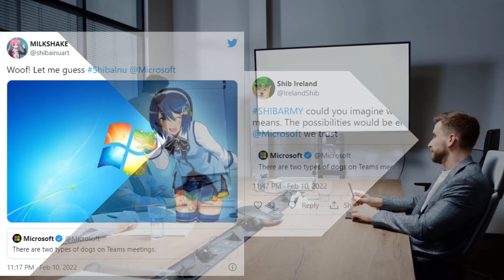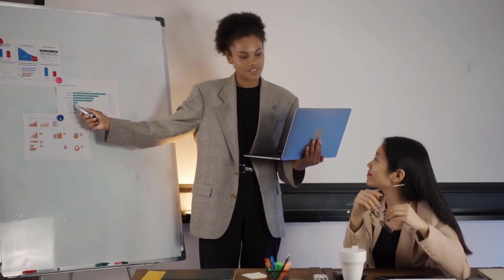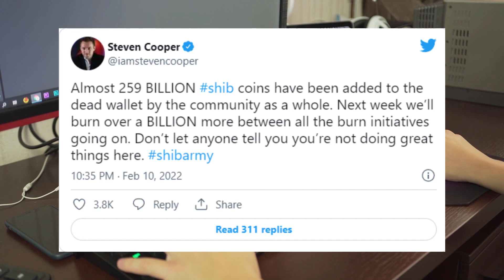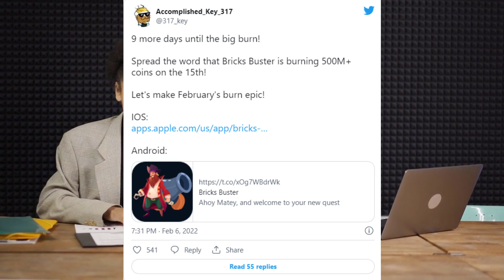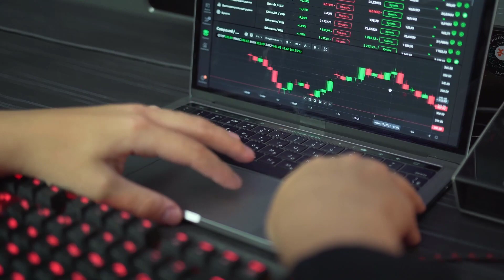shiba inu coin news today | shiba inu burning coins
The shiba inu coin community is abuzz with speculation over a recent Microsoft tweet.

shiba inu coin news today:
In late November, shiba inu coin partnered with David Volk, a former VP at Activision Blizzard.
Many believe that the tweet could be a reference to popular canine coins. Microsoft has been inundated with replies from members of the rapidly growing shiba inu coin community.

Steven Cooper, owner of Bigger Entertainment that makes substantial SHIB burns on a regular basis, has taken to Twitter to spread the word that a massive amount of shiba inu have been taken out of circulation recently.

Nearly 259 billion shiba inu tokens have been incinerated recently by all the burning teams in the shib token army who are struggling to reduce the circulating amount of the second largest meme coin.

He also stated that thanks to the joined efforts of all burning initiatives that are working at the moment, next week, more than a billion shib coin will be gone for good as well. Cooper’s company is giving a scheduled shib token burn party on February 14 live on their YouTube channel.

They plan to incinerate more than 500 million shina inu coins. That is worth $15,404 at the current SHIB/USD exchange rate.

Shibburn Twitter account has reported that in the last twenty-four hours, a combined of 6,070,295 shiba inu coin has been moved to a dead wallet in six transactions.

shiba inu coin was the sixth most traded cryptocurrency by Coin Market Cap at the time of publication, following Tether, Bitcoin, Ethereum, Bitcoin Cash, and Binance USD.

shiba inu coin, also known as the ‘Dogecoin Killer,’ has a maximum supply of 589,735,030,408,323 shib token, with a total circulating supply of 549,063.28B shib token.
As a result, while shiba inu may have a high chance of flipping DOGE (while it has in the past), the flipping may have to wait as DOGE’s social media sentiment remains positive.

Notably, DOGE appears to have declined in popularity in comparison to shiba inu , yet Dogecoin remains the most popular cryptocurrency on social media, second only to the king coin BTC.
For the time being, shiba inu’s price has been boosted by retail enthusiasm and respectable trading volumes, as well as market-driven gains.

shiba inu
shiba news today now
shiba news today latest
shiba whale alert
shiba whale news
shiba whale holder
whale buys shiba inu
shib token
shib crypto